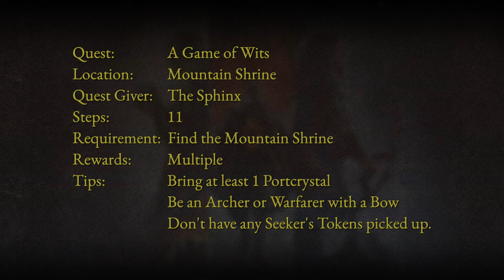Full Sphinx Guide - A Game of Wits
Welcome Arisen,
let's get all those riddles out of the way and try to be as effective as possible while doing so.

🕘Timestamps:
0:00​ - Introduction
0:28 - Way to the Shrine
1:40 - Nations Death Knell
2:26 - Seekers Token
3:19 - At the Shrine
3:52 - Riddle of Eyes
5:12 - Riddle of Madness
5:58 - Riddle of Wisdom
7:10 - Riddle of Conviction
8:06 - Riddle of Rumination
10:00 - Fly away
10:55 - Second Shrine
11:10 - Riddle of Recollection
12:41 - Riddle of Differentiation
14:57 - Riddle of Futility
16:40 - Riddle of Contest
18:05 - Defeat the Sphinx

Nintendo Switch Monster Hunter Rise Edition
Nintendo Switch Pro Controller Monster Hunter Rise Edition
SDCard for the Nintendo Switch
HORI Nintendo Switch Split Pad Pro Monster Hunter Rise Edition